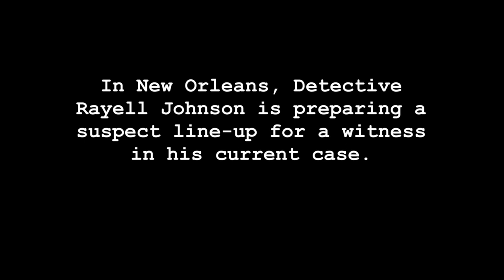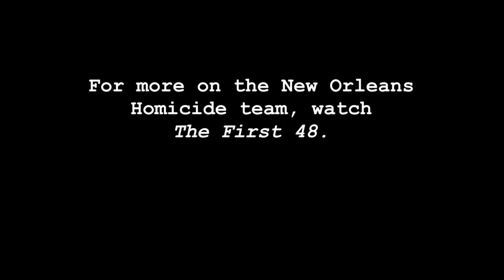The First 48: Bonus: Rapper Ray L (Season 15, Episode 21) | A&E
Detective Rayell Johnson recalls his former hobby as a rap artist in the New Orleans music scene in this web exclusive.

Season 15
Episode 319
Bloodline

"The First 48" follows the nation's top police departments during the critical first 48 hours of murder investigations, giving unprecedented access to crime scenes, interrogations and forensic processing.